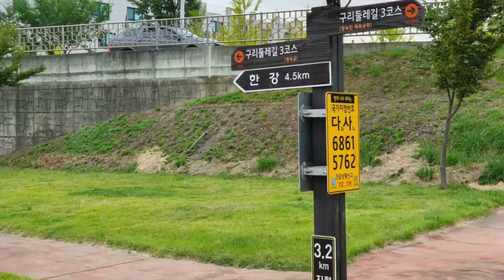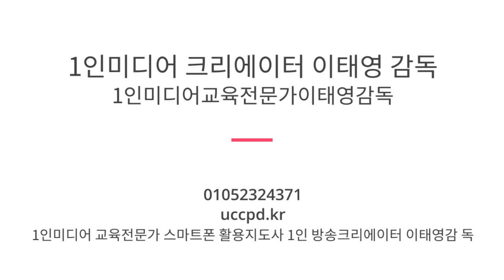왕숙천 태조이성계처럼 상왕산책하기